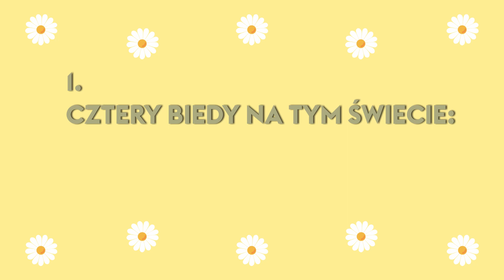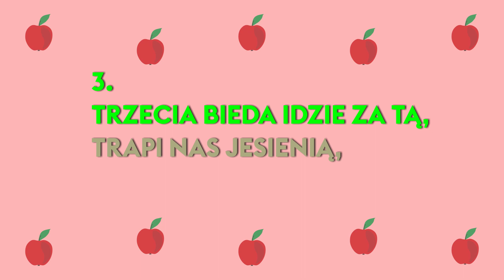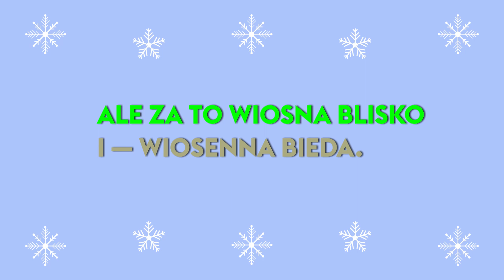SINFONIETKOWE KARAOKE nr 7 — WERSJA INSTRUMENTALNA KARAOKE "Rok i bieda"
muz. Witold Lutosławski, sł. Julian Tuwim

Wykonawcy:
Frycek (7 lat) — śpiew
Jurek Dybał
Sinfonietkowy Chór Dziecięcy
Sinfonietta Cracovia